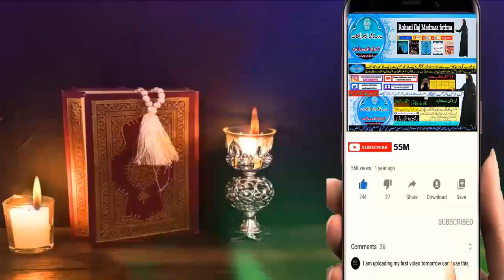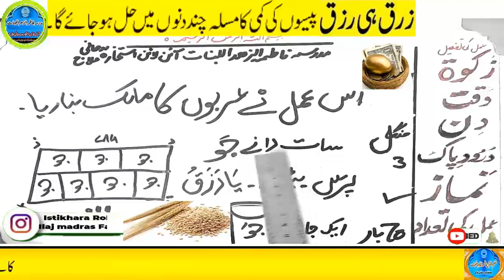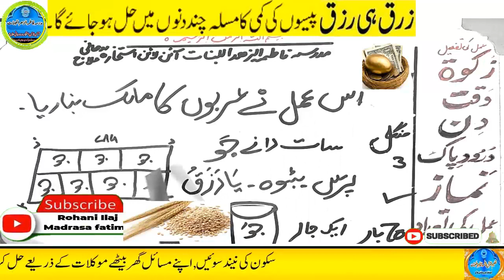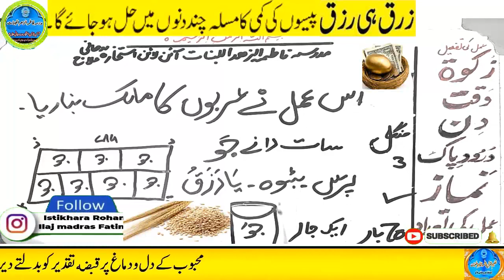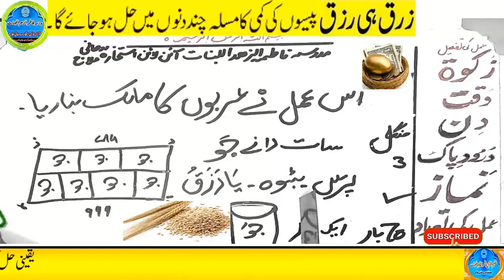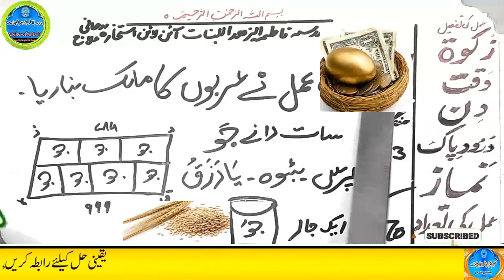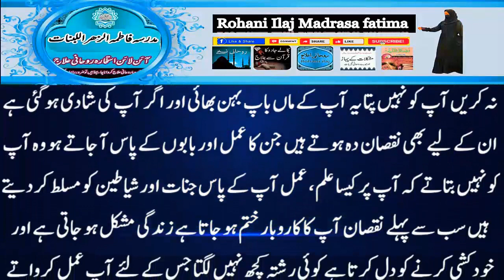Amir hone ka wazifa, daulat ka wazifa, rizq ka wazifa, wazifa for money, jab, pari, mokil ka amal